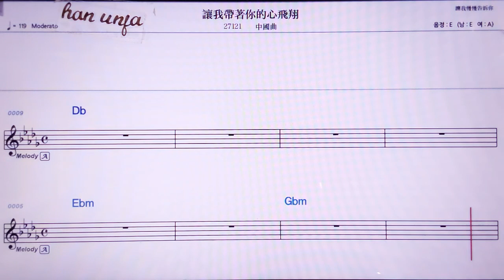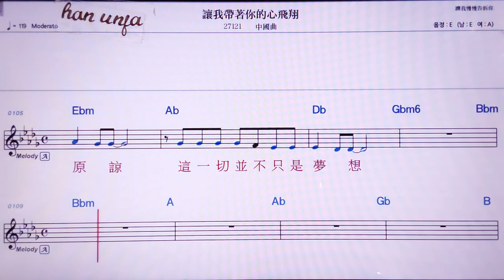💖랑워따이저니더씬훼이샹/ 중국 곡 👍MR,노래방, 악보, 코드,Karaoke With Sheet Music